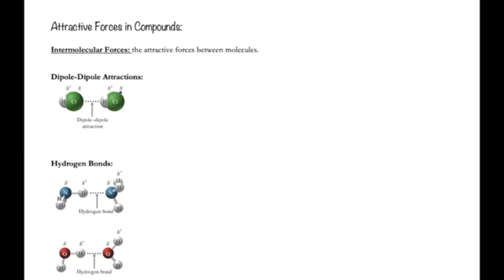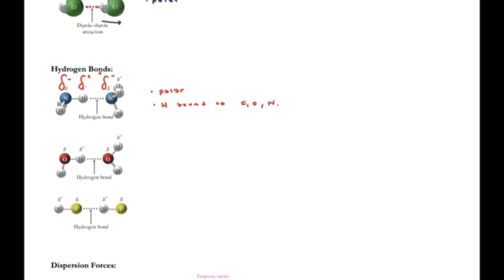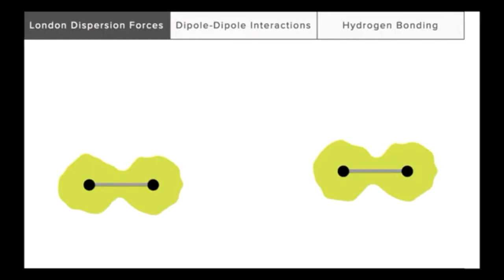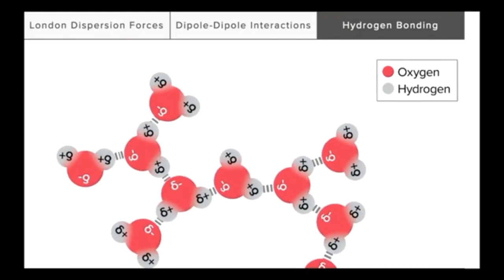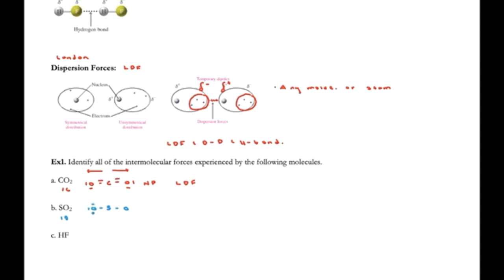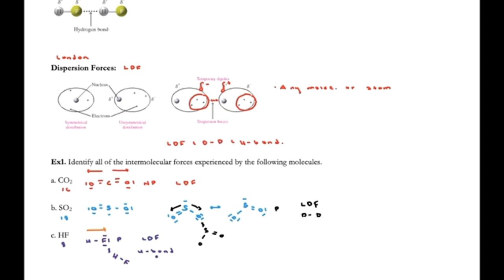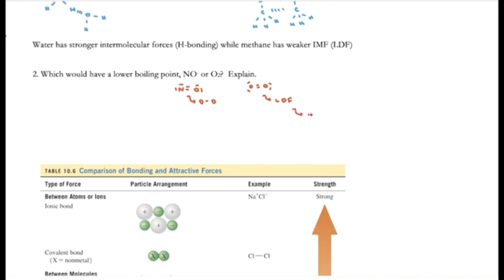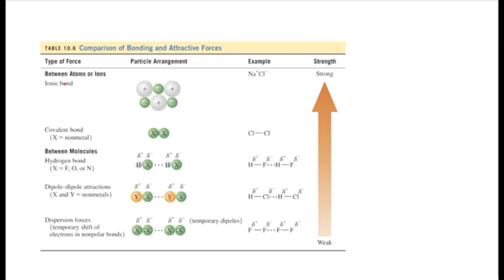Notes 8.3- Intermolecular Forces